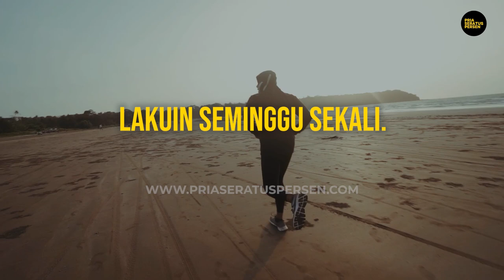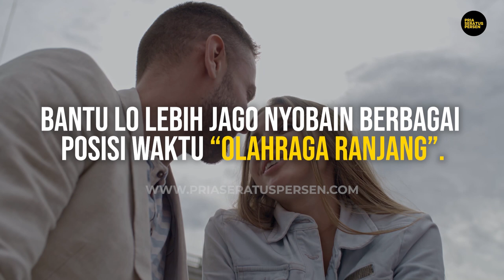4 Olahraga yang bikin lo MAKIN PERKASA!